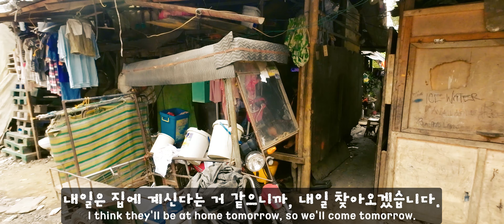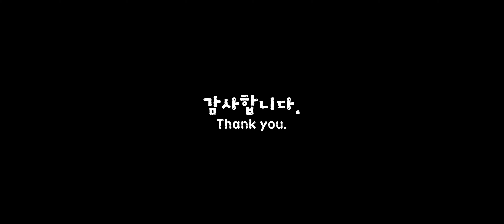오늘도...? / 10kg 쌀 나눔, 45일차 / 두 아이와 함께 사는 부부 / 밀크티 내기, 바토바토 핍!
10kg 쌀 나눔, 45일차 입니다.
12살, 6살, 두아이와 함께 살아가는 부부 입니다.
밀크티 내기, 바토바토 핍!
오늘도...?

* 후원물품 보내주실 주소
받는 사람 : Hue
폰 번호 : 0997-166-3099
Landfill Mano Mano, Zone 12, ptra Ruth Corneta, Church.
Carmen, Cagayan De Oro City, Misamis Oriental, Mindanao, 9000

* 영상 제작을 위한 후원 *
우체국, 예금주 : 정휴근
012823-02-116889